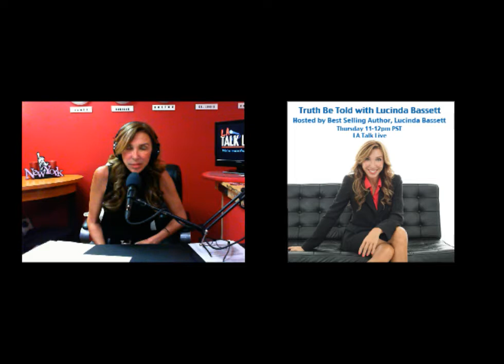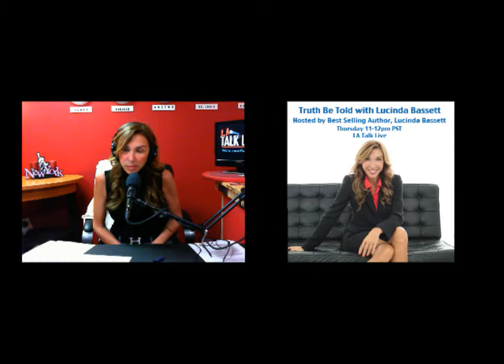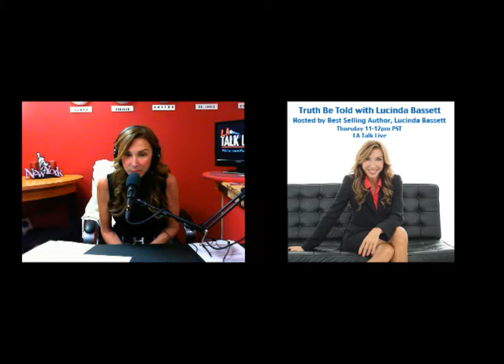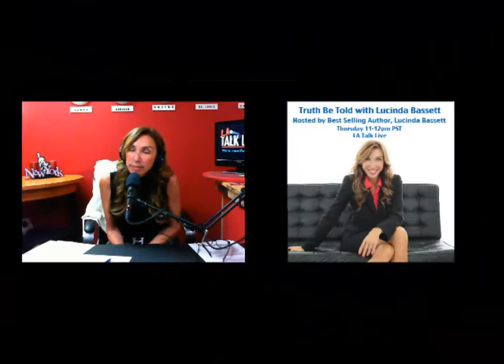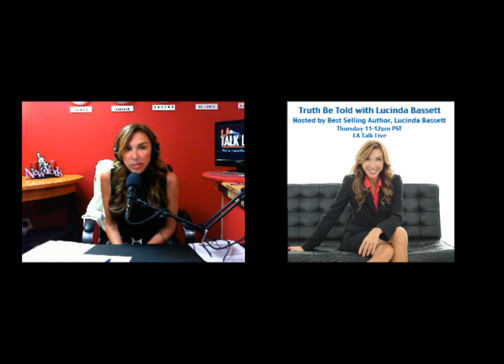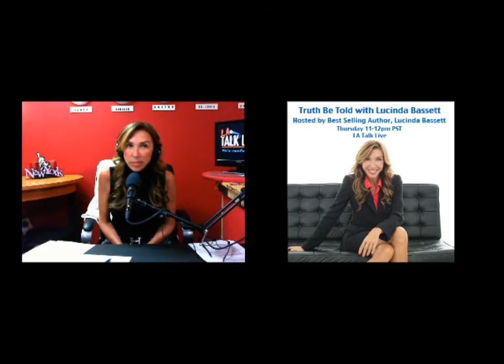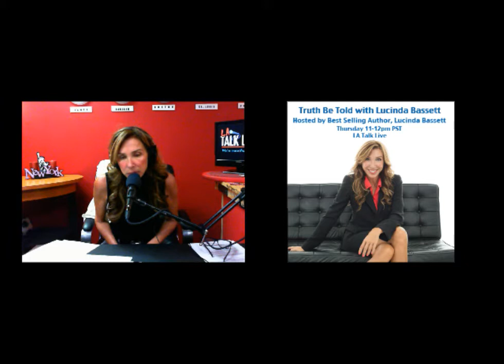Truth Be Told w/ Lucinda Bassett on LATalkLive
Truth Be Told with Lucinda Bassett - Recorded on 1/31/2013 - Captured Live and archived